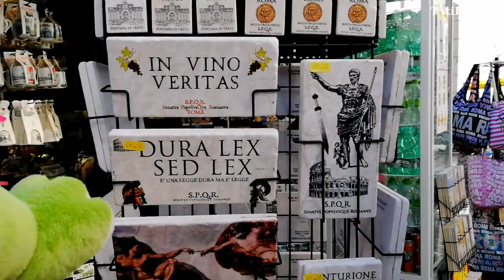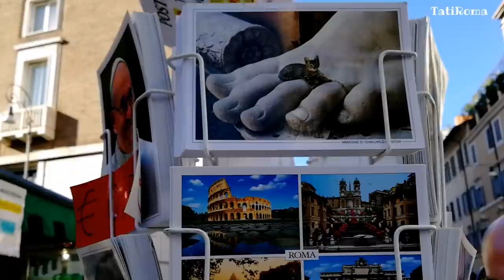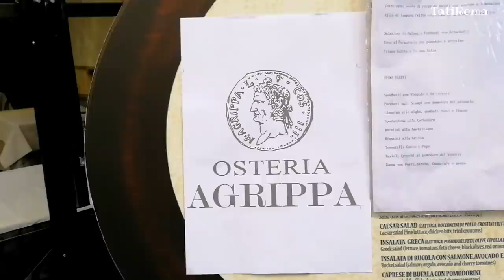Гуляем по Риму в масках. Атмосфера Вечного города. Секрет церкви Иль Джезу, который надо увидеть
Дорогие друзья, я приглашаю вас на прогулку по Риму. В связи с тем, что правительство Италии ужесточило и продлило чрезвычайное положение, введенное в связи с коронавирусом, вся Италия будет ходить в масках до 31 января 2021 года.
Но, даже это не мешает нам прогуляться по Вечному городу.  Мы пройдем с вами от Народной площади до Колизея. А в церкви Иль Джезу  в капелле Сант-Иньяцио я покажу вам секрет, о котором мало кто знает…